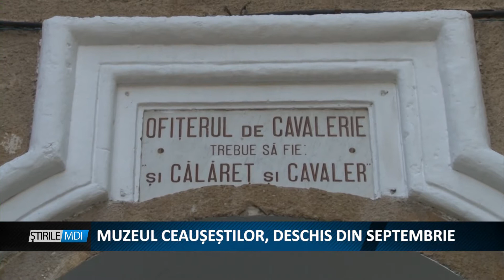MUZEUL CEAUSESTILOR DESCHIS DIN SEPTEMBRIE - MDI TV